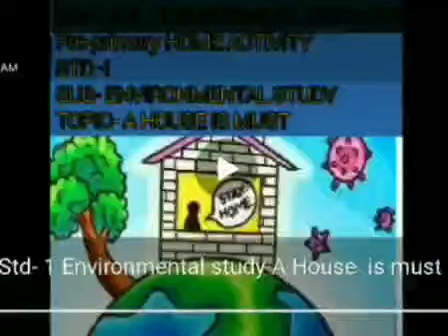Std 1 Environmental study A House is must